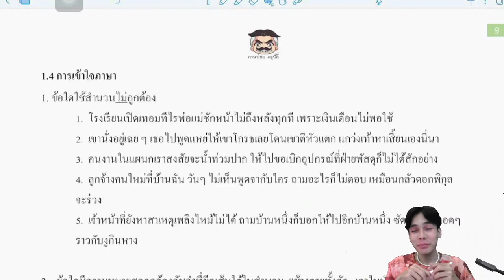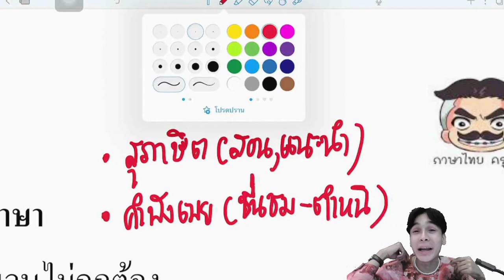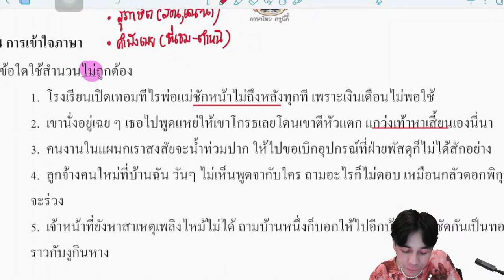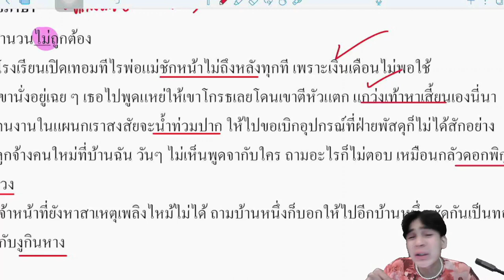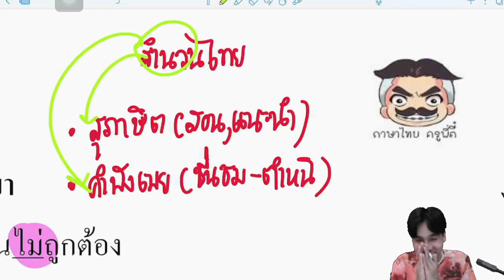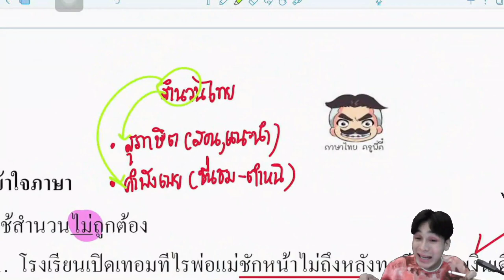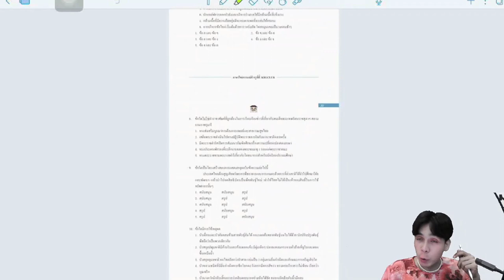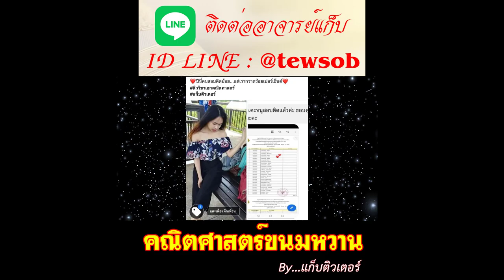【🟣ติวฟรี】 เรื่อง สำนวนไทย | ภาค ก ภาษาไทย